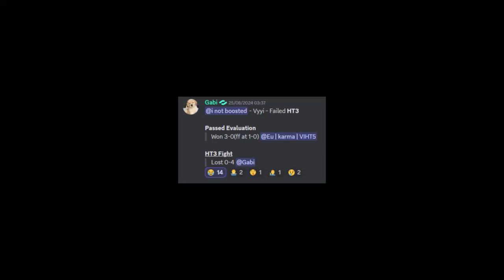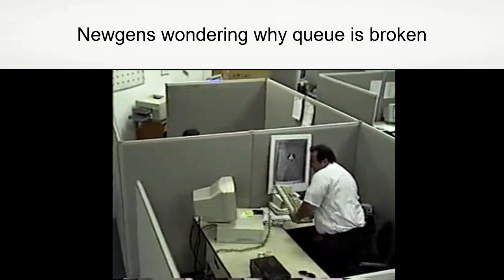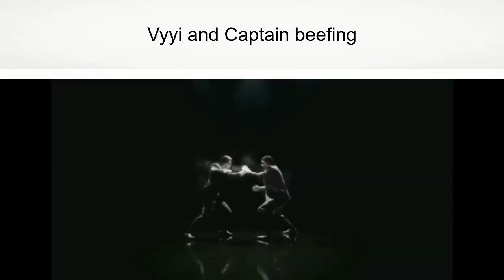Mace Community Slander 6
Gabi is gatekeeping people from HT3.